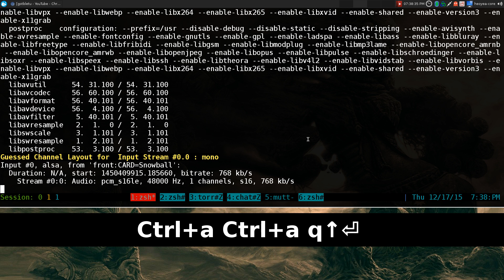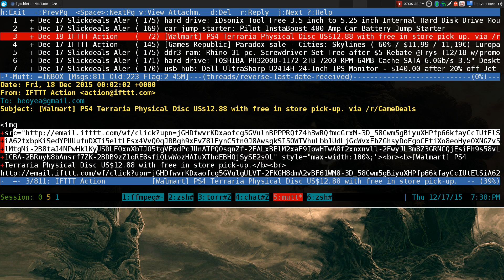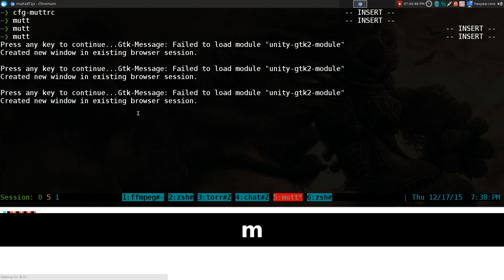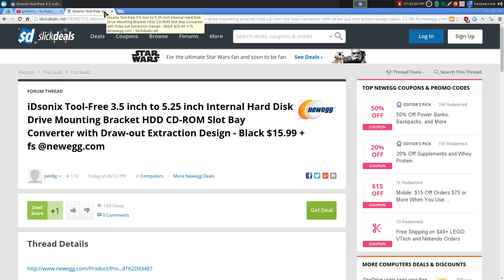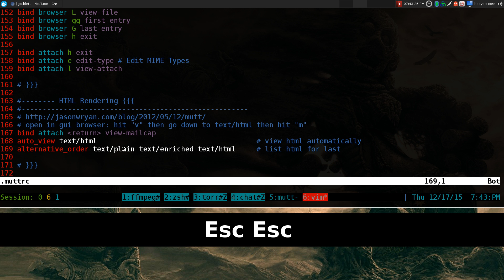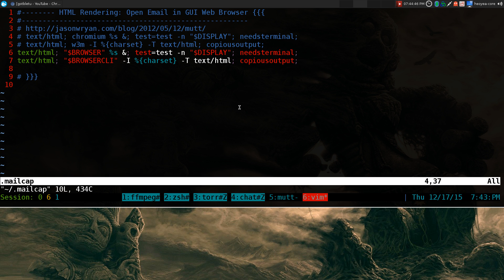Mutt Email HTML Rendering CLI & GUI - Linux MUTT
Name           : mutt
Description    : Small but very powerful text-based mail client